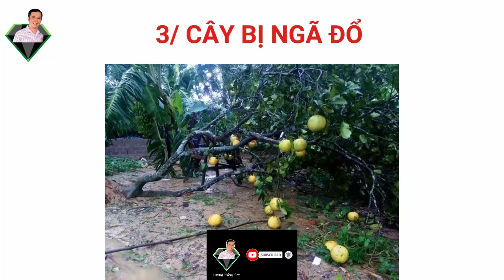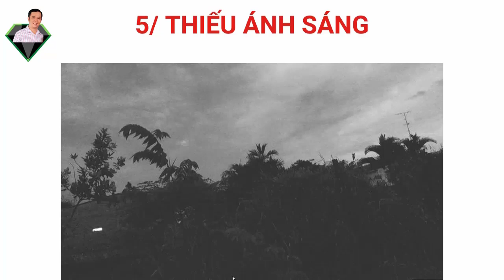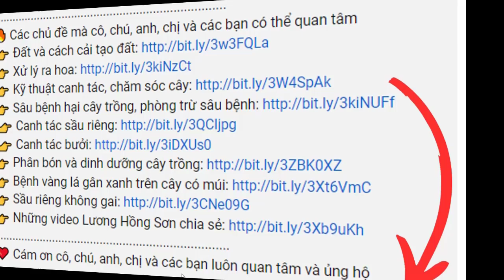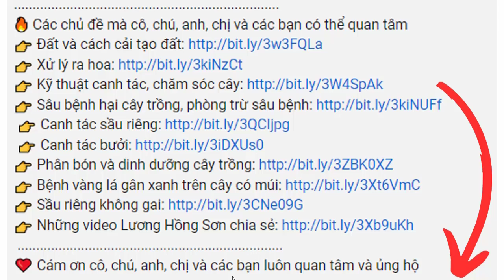8 Tác Động Xấu Với Canh Tác Khi Chăm Sóc Cây Trồng Mùa Mưa Bão | Lương Hồng Sơn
Chăm sóc cây trồng trong mùa mưa bão là một thách thức không nhỏ đối với người làm nông. Video này sẽ chia sẻ đến bạn về 8 tác động xấu khi chăm sóc cây trồng trong điều kiện mưa bão mà bạn cần biết. Những ảnh hưởng từ lũ lụt, sụt giảm dinh dưỡng, hay nguy cơ bệnh hại tăng cao đều có thể gây ra thiệt hại lớn cho vườn cây. Hãy theo dõi để biết chính xác 8 tác động đó là gì. Từ đó có giải pháp phù hợp khi chăm sóc cây trồng mùa mưa bão bạn nhé.

Nội dung video bao gồm:

00:00 – Dẫn nhập và giới thiệu chủ đề 8 tác động xấu với canh tác khi chăm sóc cây trồng mùa mưa bão
00:33 – Ngập úng và thối rễ
01:24 – Xói mòn và rửa trôi đất
01:59 – Cây bị ngã đổ
02:32 – Thối và nứt trái
03:06 – Thiếu ánh sáng
03:34 – Sâu bệnh hại
03:56 – Đất bị chai cứng
04:38 – Ảnh hưởng đến ra hoa, đậu trái
05:21 – Chăm sóc cây mùa mưa
05:51 – Phần kết

nơi giúp cô, chú, anh, chị và các bạn
🔸  mua dụng cụ và vật tư nông nghiệp (máy đo pH đất, bình phun thuốc, Trichoderma, EM, tinh vôi, vôi, nano đồng, phân hữu cơ, dịch chuối, phân tan chậm, MKP, tinh dầu Neem, dầu khoáng,…)
🔸  cho Sơn biết vấn đề mà cô, chú, anh, chị và các bạn quan tâm trong canh tác cây trồng
🔸  VÀ nhiều điều thú vị, hữu ích khác.
☘️ Cô, chú, anh, chị và các bạn cũng có thể theo dõi những kênh sau:
☘️ Lương Hồng Sơn, kênh chia sẻ Kiến Thức, Kinh Nghiệm trồng trọt
🔸 Đất
🔸 Phân bón
🔸 Dinh dưỡng cây trồng
🔸 Sâu bệnh hại
🔸 Kỹ thuật canh tác
🔸 Xử lý ra hoa
🔸 và nhiều hơn thế nữa
❤️  Cảm ơn cô, chú, anh, chị và các bạn đã đến với Lương Hồng Sơn. Chúc cô, chú, anh, chị và các bạn có những thông tin hữu ích.
Nếu cô, chú, anh, chị và các bạn yêu quý Sơn, cô, chú, anh, chị và các bạn có thể ủng hộ Sơn:
🏛️ NGÂN HÀNG VIETCOMBANK CHI NHÁNH TP.HỒ CHÍ MINH
Tên tài khoản: LƯƠNG HỒNG SƠN
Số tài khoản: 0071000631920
🔥 Các chủ đề mà cô, chú, anh, chị và các bạn có thể quan tâm
❤️ Cám ơn cô, chú, anh, chị và các bạn luôn quan tâm và ủng hộ